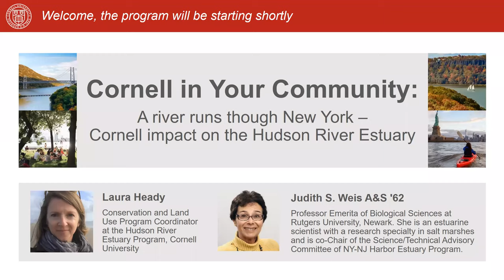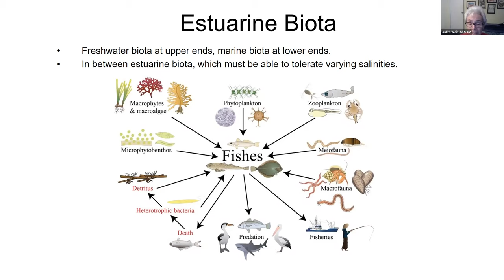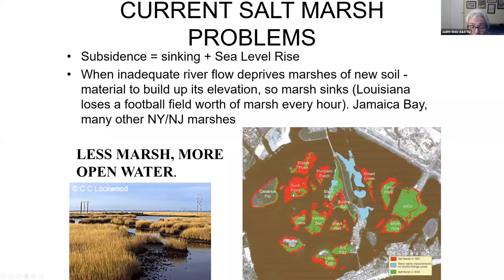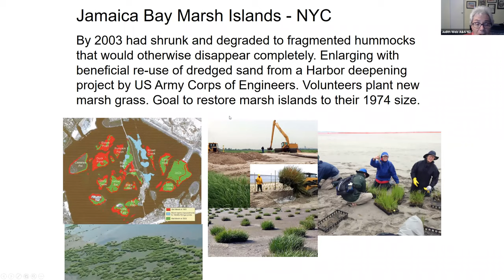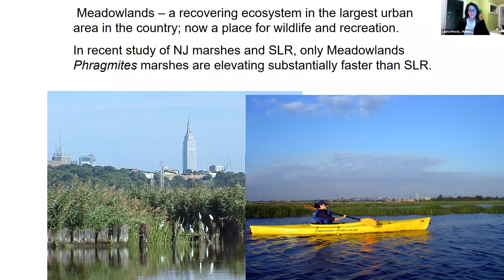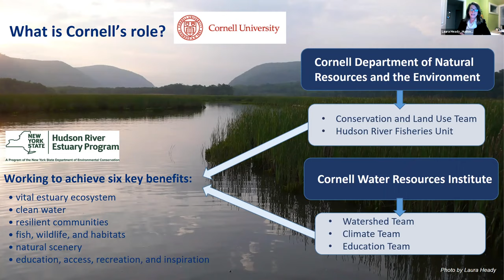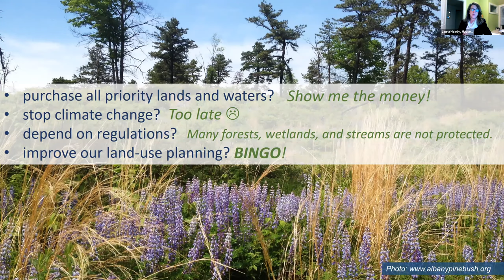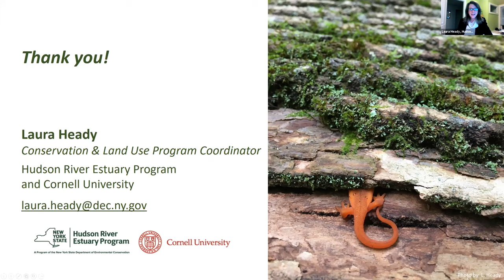Cornell in Your Community: A River runs through New York- Cornell impact on the Hudson River Estuary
The majestic Hudson River tidal estuary ebbs and flows past the Greater Capital District of Albany, the Hudson Valley, Rockland County, Westchester County, Northern New Jersey, and Manhattan. An American Heritage River and a major biodiversity hub in the Northeast, come learn about the estuary ecosystem, its ecological transformation, and organisms. Discover the importance of the preservation of salt marshes and watershed areas. Hear about Cornell impact on conservation efforts and programs that preserve the habitat and wildlife of this epic waterway for all to enjoy.